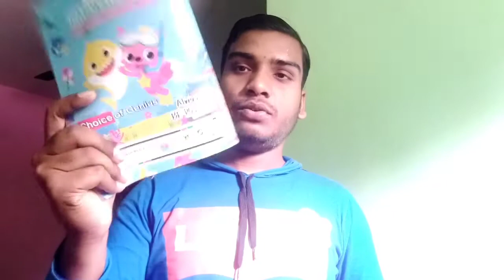व्हाट्सप्प की नई प्लोसि के बारे में जानिए WHATSAPP KISNE KHOJA AUR KAB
DOSTO MAI AAPLOGO KO WHATSAPP KI NEW POLICY KE BARE ME BATANE JAA RAHA HU AUR WHATSAPP KA KHO KISNE KIYA AUR KAB KIYA AUR KUCHH BATANE JAA RAHA HU .AAP LOGO KO MERE CHAINNAL ME SOWAGAT HAI AAP LOG SUBSCEIBE KIJIE AUR SHARE KIJIE .JAY HIND JAY BHARAT.JAY HO